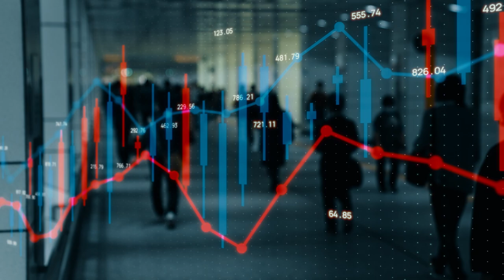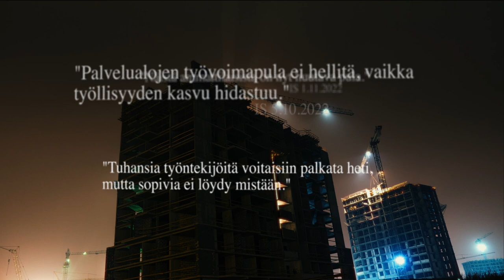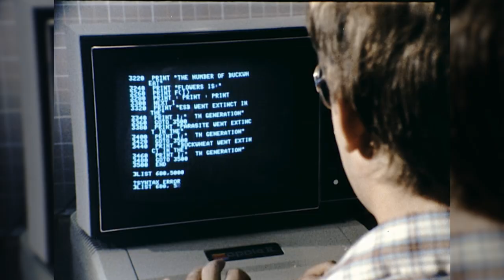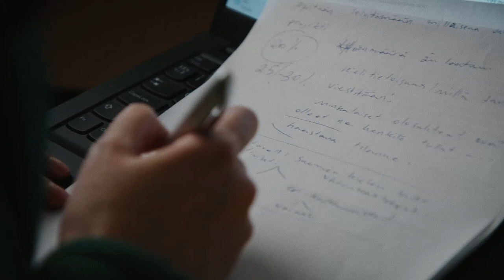Miltä työ maistuu? -dokumentti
Maailma muuttuu jatkuvasti ja elämäntapamme sen mukana. Hesburger haluaa olla vastuullinen työnantaja tänään ja huomenna. Se tarkoittaa, että nykyisten työntekijöidemme hyvinvoinnin ylläpitämisen lisäksi meidän on ymmärrettävä käynnissä olevaa työn murrosta. Osana tätä työtä syntyi minidokumentti, joka vastaa kysymykseen, millaisista eväistä syntyy tulevaisuuden työ.